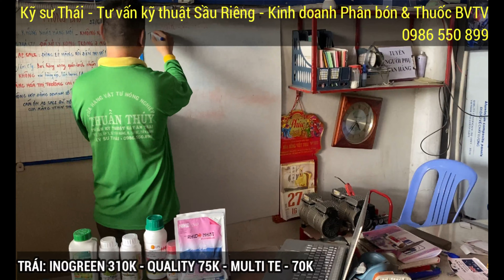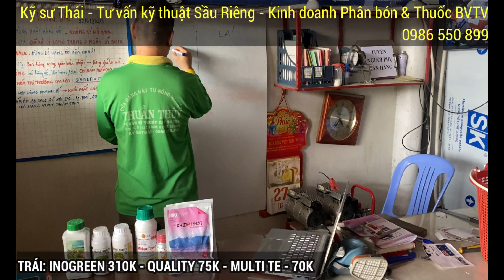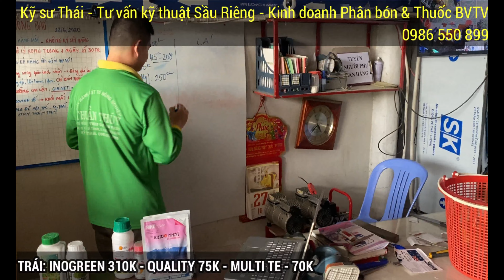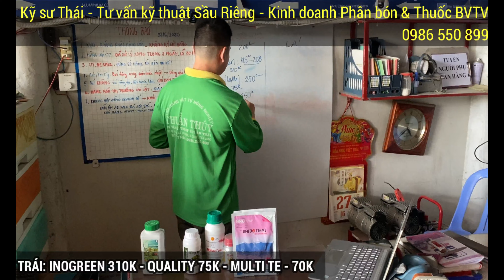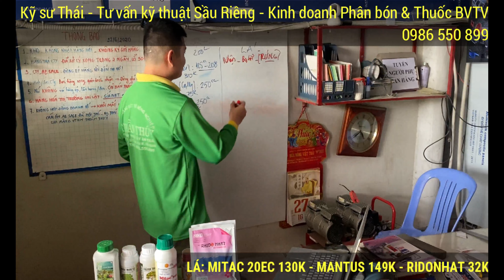366: Vườn Thái an ninh 10 ngày sau Đậu Trái | Lá Lụa - Đậu Trái TỐT | Kỹ sư Thái - 0986 550 899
Vườn sầu riêng của Thái an ninh đã xổ nhụy được 10 ngày và bắt đầu CHẠY TRÁI tốt.
Đọt thì Lụa lá kịp nên Trái đậu rất nhiều - Tha hồ mà tỉa.

Thuốc phun thời điểm trái 10 ngày này gồm:
1/ Inogreen Amino Pháp: 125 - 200 ml cho 200 lít (310k)
2/ Foliflo Quality - Italia: 250ml cho 200 lít (75k)
3/ Foliflo Multi TE - Italia: 250ml cho 200 lít (70k)

Thuốc phun ngoài LÁ:  Đốm lá, cháy lá, giữ dàn lá xanh đến khi còn thu hoạch và ĐẶC TRỊ NHỆN.
1/ Mantus - Nhân sâm cây trồng: vừa trị bệnh vừa kích kháng cho cây - 100ml cho 200 lít (149k)
2/ Nikko 72 Ridonhat: trị bệnh thấm sâu bên trong và bảo vệ bên ngoài - 100gr cho 100 lít (32k)
3/ Mitac 20EC: Đặc trị nhên & trứng nhện - 400ml cho 200-300 lít (130k)